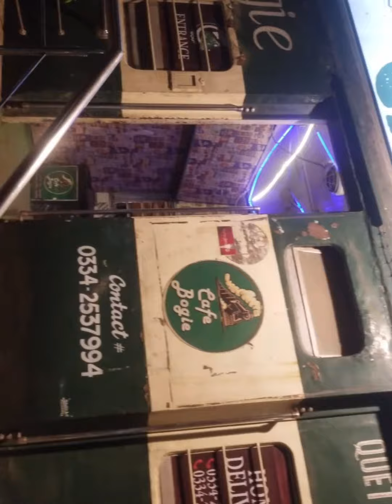#|| My cute baby in Happy mode||#||Enjoy at cafe Bogie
# M zayan Enjoy at cafe boggie#
 # Baby in Happy mode